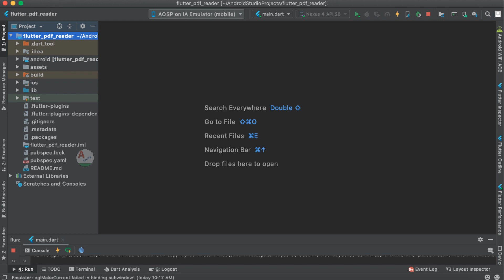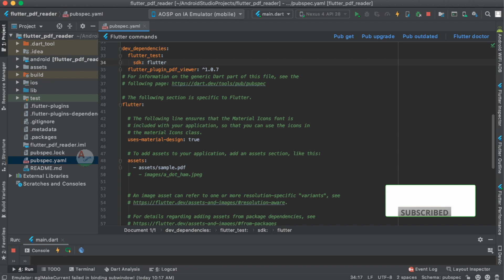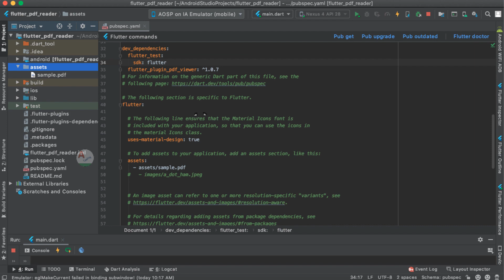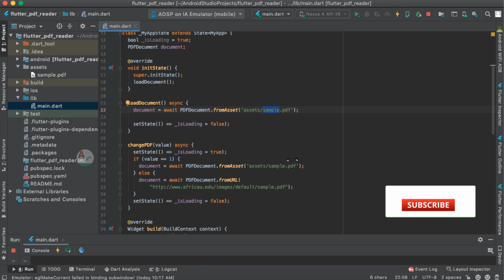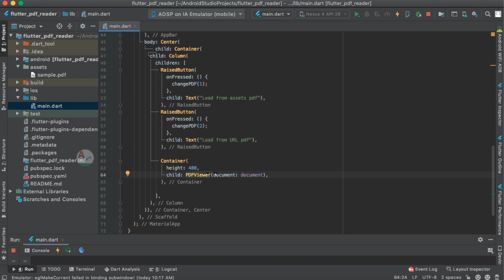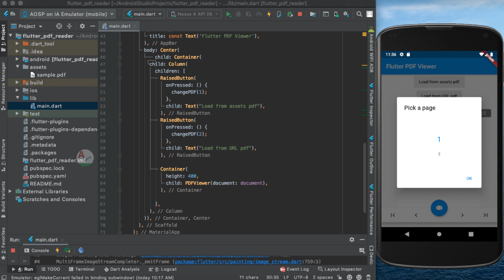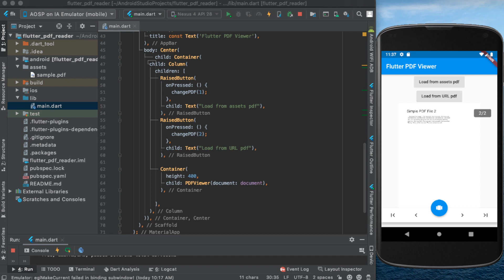Flutter : PDF viewer implementation in your app | Assets, Api | Added Subtitles | flutter coding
amplifyabhi Flutter pdf viewer implementation is explained in this part of the tutorial. Read pdf file from local folder and api following this tutorials.